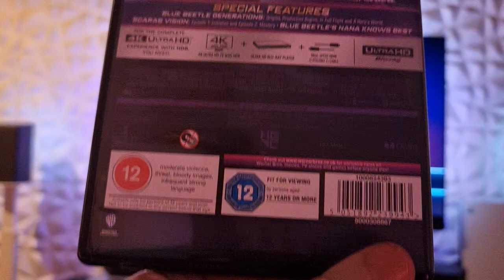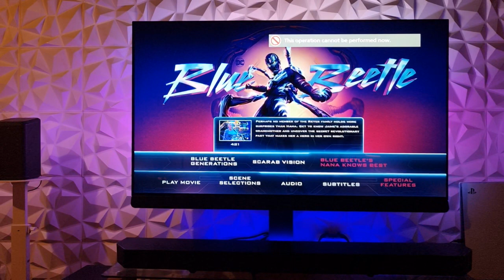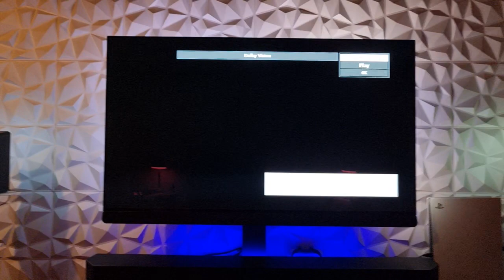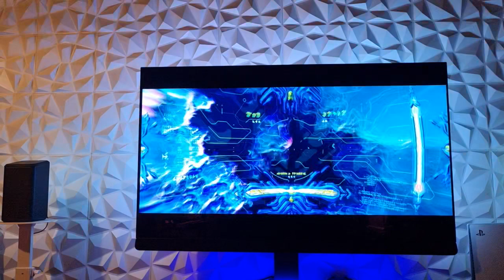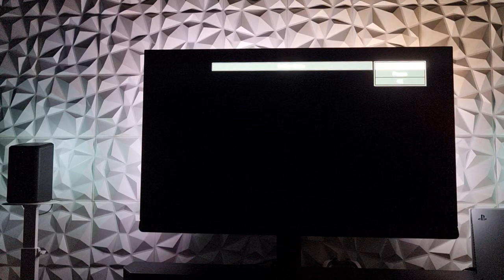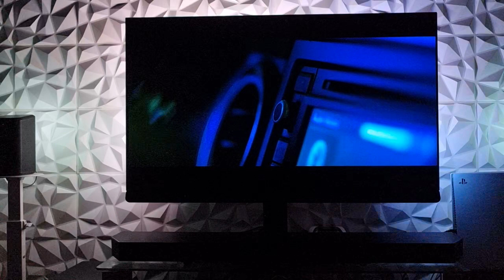Blue Beetle 4k ultra HD Bulray Disc Dolby vision dolby Atmos cool 😎